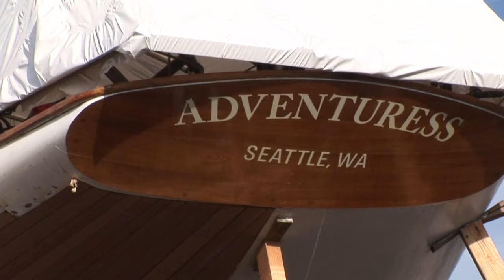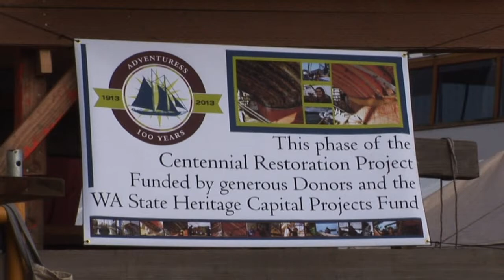Adventuress and Ben & Jerry's -- World's First "Flash Shanty"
Celebrating 100 years of the historic schooner Adventuress with support from Ben & Jerry's.

On Friday, February 1, 2013 in Port Townsend, Washington more than 150 people gathered to be a part of the world's first "Flash Shanty." Modeled on the Flash Mob concept, community members came together at exactly 12:30PM at the stern of Adventuress to sing Paddy Lay Back in unison.  The event commemorated the day she "splashed" in the Damariscotta River in E. Boothbay, Maine 100 years ago to the day in 1913.  Ben & Jerry's Scoop Shops were on hand to serve ice cream sundaes to all participants celebrating this historic centennial event.

For more information about Adventuress or how to sail on her, please

For more information about Ben & Jerry's in Washington State, please